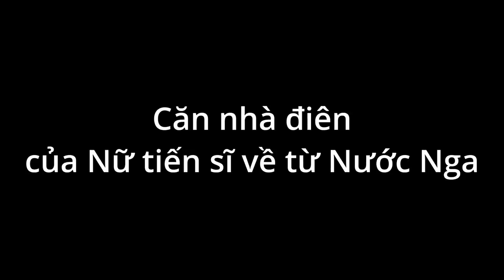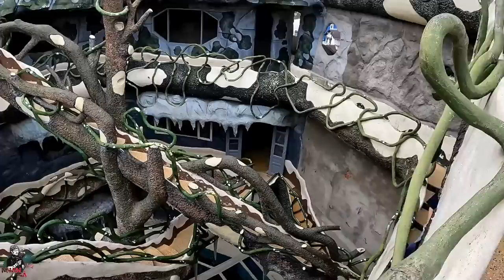Kì Lạ căn nhà điên của Nữ tiến sĩ kiến trúc về từ Moscow Nước Nga